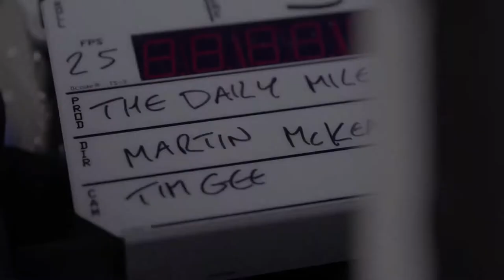The Daily Mile poem BTS - Teddy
The Daily Mile is 15 golden minutes of childhood where the children go out into the fresh air and run or jog, at their own pace, every day in their schools and nurseries. Find out more and register your school The initiative has frequently been described as a 'no-brainer', and helps get our children FitForLife and FitForLearning. "Today's children are the least active generation in history" - Olympic athlete, Lord Seb Coe.